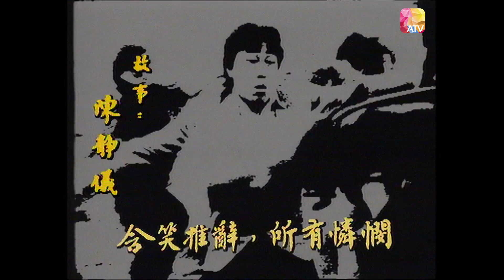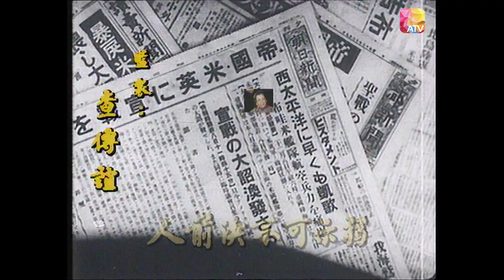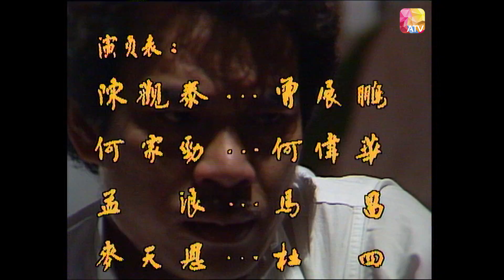BTT KHGK QKKP 3